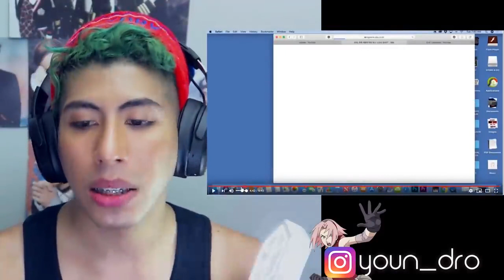EXO 엑소 Love Shot @SBS Gayo Daejun 2018 REACTION